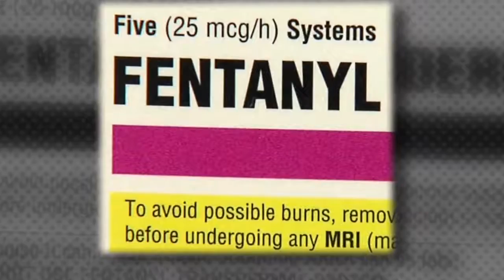The NOW 8/25: Elyria man sentenced for selling heroin